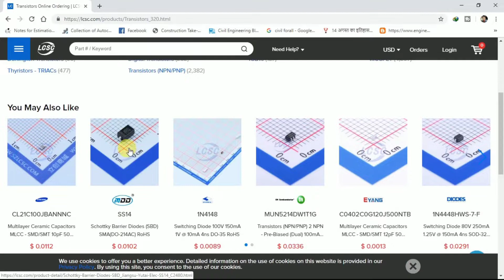Automatic solar Inverter using only transistor | solar street light circuit | LCSC Electronic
Components Required...

1] 2N2222a Transistor.

2] 10k Resistor.

3] Solar panel.

4] 3.7v LED.

5] 14007 Diode.

Some important electronic components & tools which I use  -:

Electronic Components Project Kit
12V 5 Amp Power Supply
12V 10Amp Power Supply
12v 1.3Ah Rechargeable Battery
12 Volt 7 Amp Battery Charger
Lithium Battery
5V 1A 18650 Lithium Battery Charger Module
Universal PCB Print Circuit Board
Hi-Watt 9v Battery (Set of 10)
Digital Multimeter
60 Watt Soldering Iron
25 Watt Soldering Iron
Soldering iron kit
Alligator Clips Wire Testing

👌Now My Channel
Name Is :- Diy Electronic
Not -: Diy Electronic And Hack